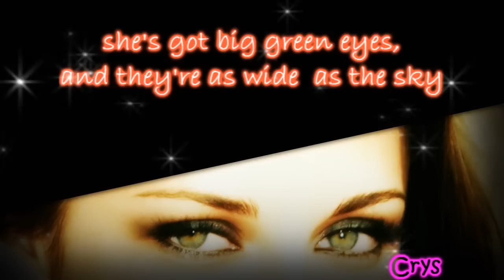Kristen Stewart // BEAUTIFUL ANGEL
She's an angel, a beautiful angel...and I love her!
Everybody say that she doesn't smile. but I think his smile is the best ever ..
Many people hate her because they want be like her ...but i love her because she doesn't care about it!!
Just wanna say. RESPECT K.STEW!!!